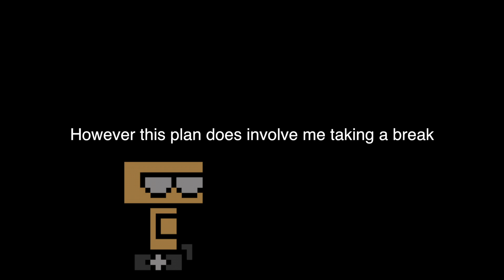The Secret Code (An Informative Blurb)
Wow So much informative information and a secret code of doom
Credits:

Desmeon: Hellcat

Daniel: The drawings and animations that keep this channel unique!